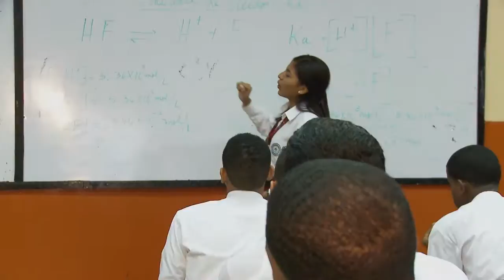Perfiles Oratoria 2013 - Jenith Ortíz - Representante de la provincia de Colón.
Conozcamos un poco más acerca de la estudiante Jenith Ortíz del Colegio Bilingüe Eben-Ezer y representante de la provincia de Colón en la final del Concurso Nacional de Oratoria Panamá 2013.